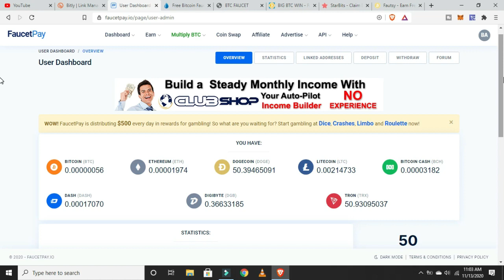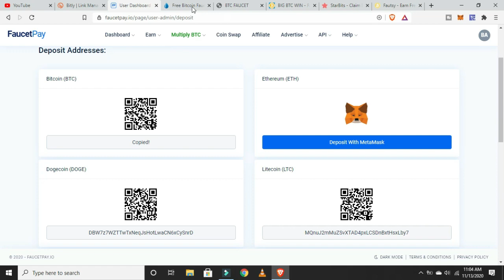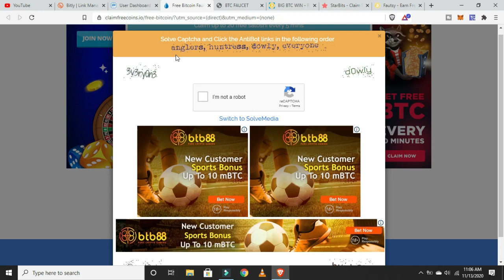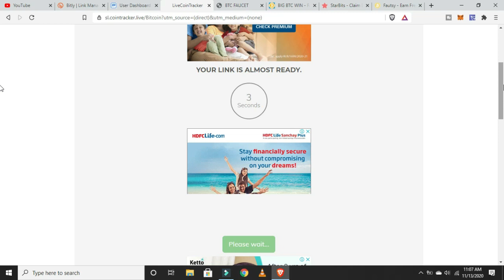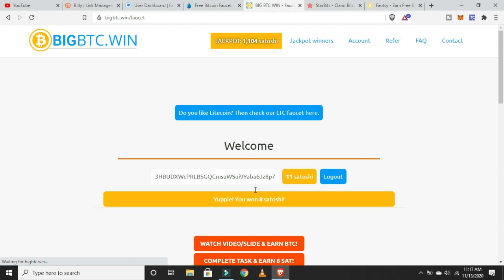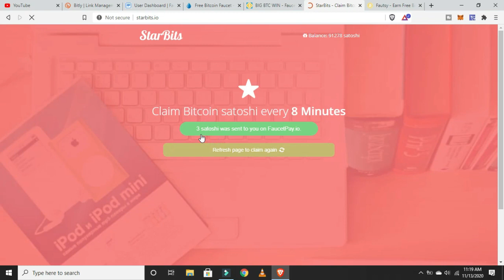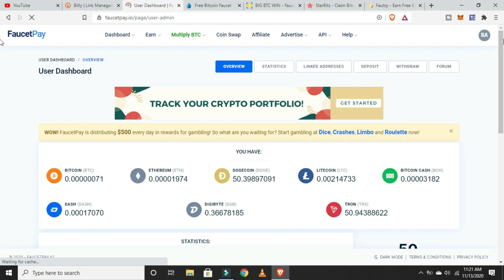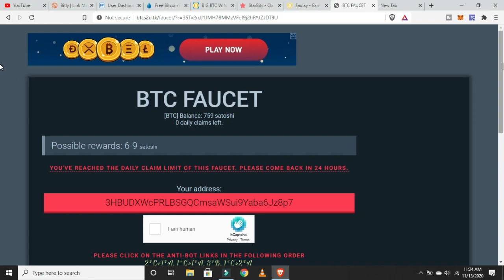Earn Free Bitcoin Every 2 Minutes I How to earn free Bitcoin in tamil I Tamil marketing